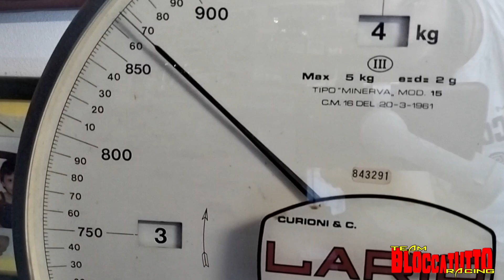TRAXXAS TRX4 SPOET - PROJECT FRANKENSTEIN e White Garage Custom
Get a scaler
Get a hilux body
Take some paint, a dremmel and a lot of passion and every year you change the look of your beloved vehicle.
Would you like to see how my scaler has transformed over the years and how it is now ready for the scaler cat championship. abs by blockbuster?

GOOD VISION

Prendi uno scaler
Prendi una carrozzeria hilux
Prendi della vernice,un dremmel e tanta passione e ogni anno cambi look al tuo amato mezzo.
Volete vedere come si è trasformato negli anni il mio scaler e come è ora pronto per il campionato scaler cat. abs by bloccatutto?

BUONA VISIONE